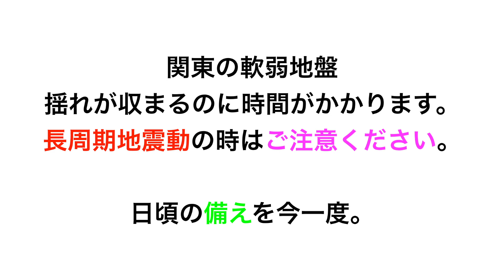【北海道沖 地震】 2019.03.02 12:23頃発生 根室半島南東沖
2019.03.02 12:23頃発生した地震の地震波の広がりです。
津波の心配ナシ
震源地・・・・根室半島南東沖
震源の深さ・・約10km

日頃の備えを今一度。